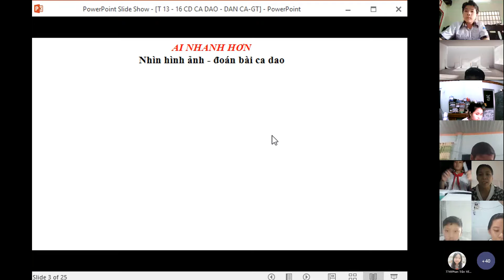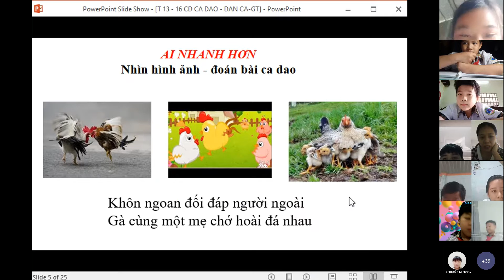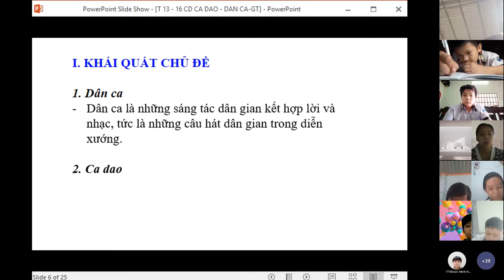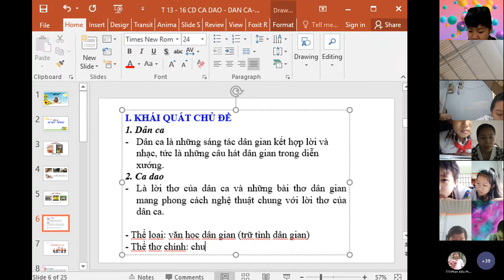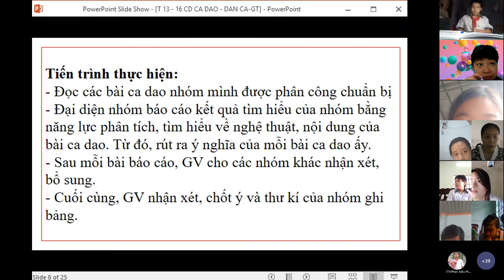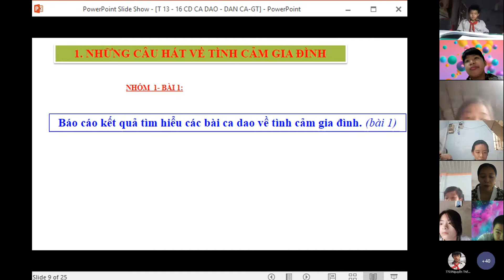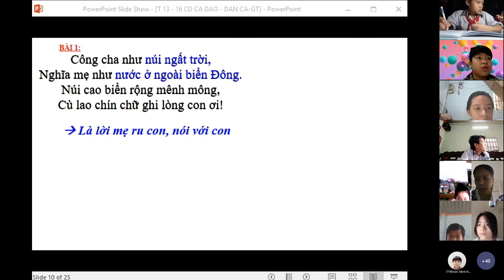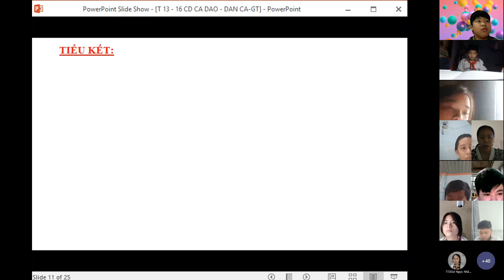TUẦN 4 - VĂN 7 - TIET 13 CD CA DAO DAN CA